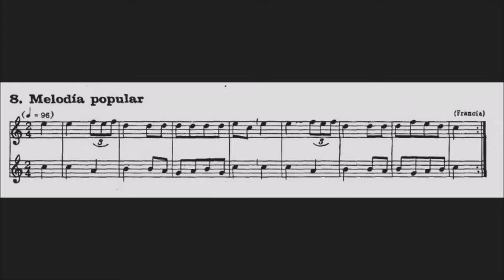8 Melodía popular Francia _2ª voz